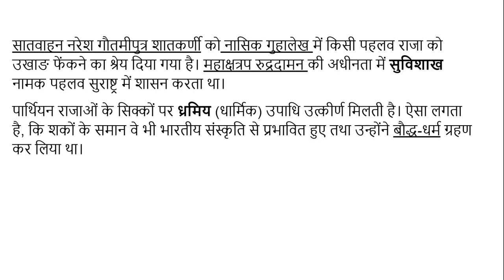#17 पार्थियन वंश का इतिहास History of parthian dynasty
पार्थियन वंश तथा शकों का इतिहास एक-दूसरे से अत्यधिक उलझा हुआ है। अंततः उसे अलग-2 करना एक कठिन कार्य है। पार्थियन वंश के लोग पार्थिया के निवासी थे।